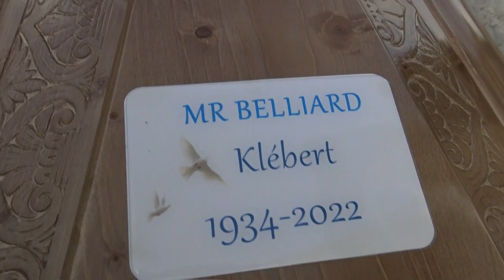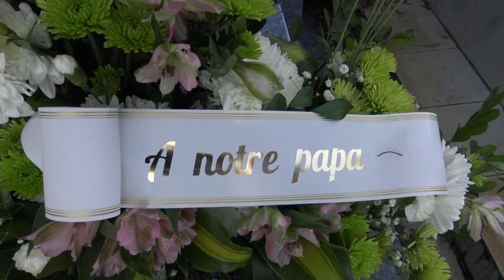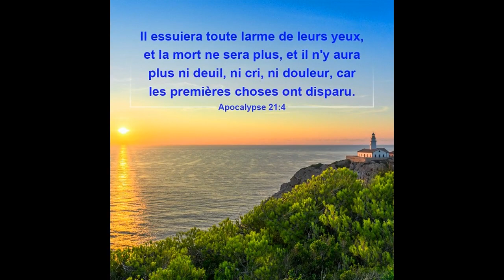SERVICE D'INHUMATION BELLIARD KLEBERT SURNOMME ROBERT MAR 16 08 2022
Cimetière de Saint Joiseph